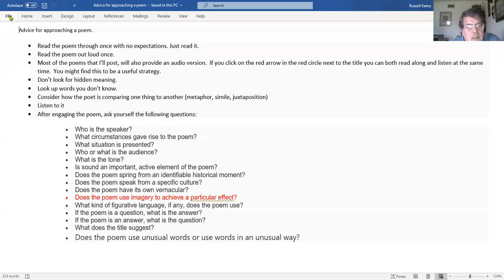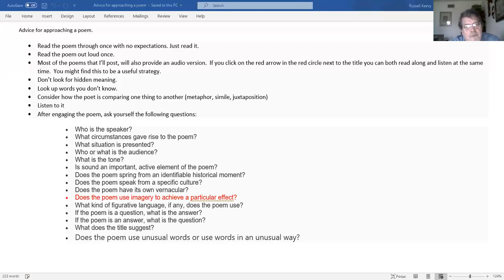POETRY MINI LECTURE